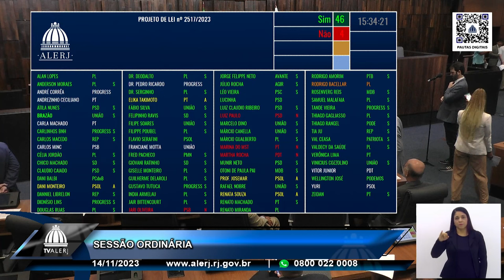Sessao ordinária - 14/11/23